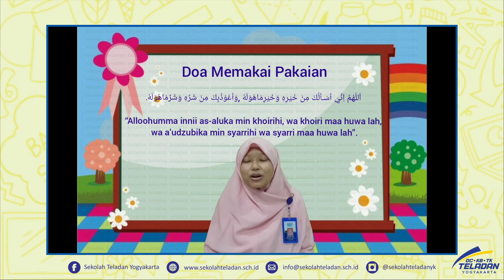TKA-TAHFIDZ (DOA MEMAKAI PAKAIAN) – BUNDA UZI